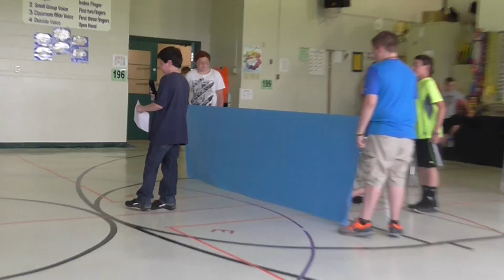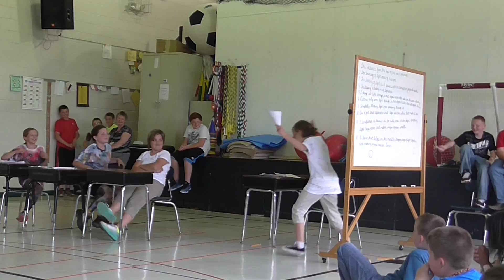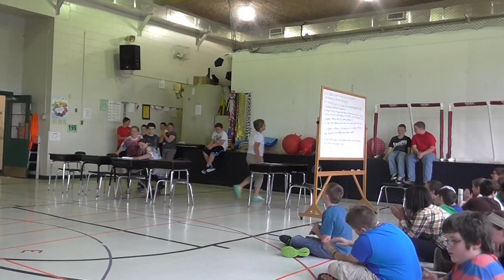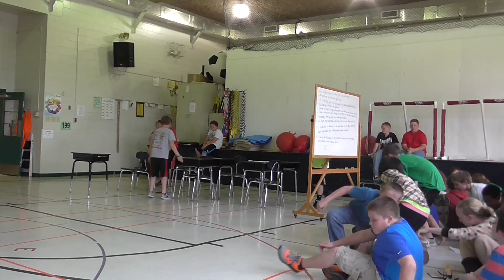Testing Pep Rally May 2015